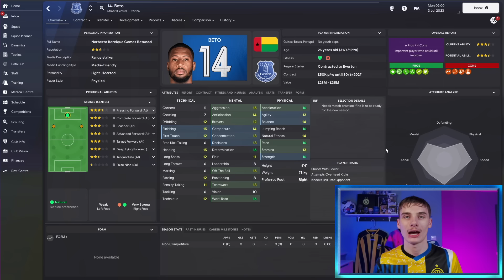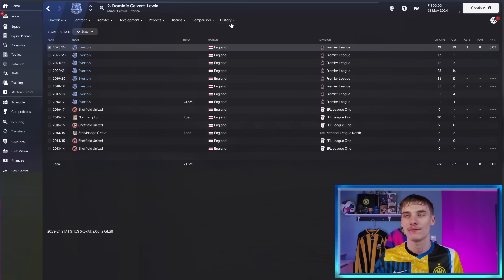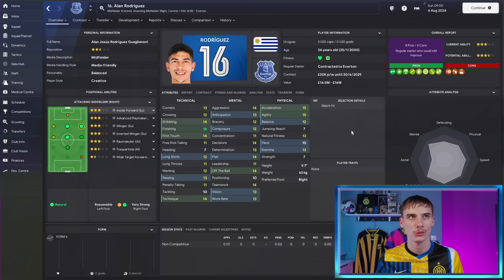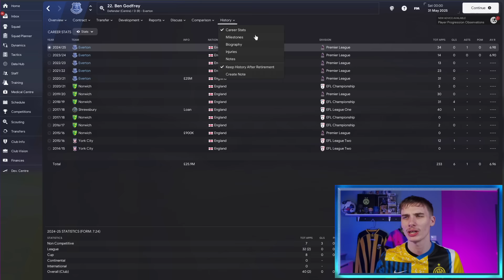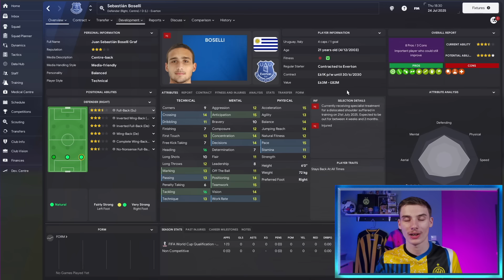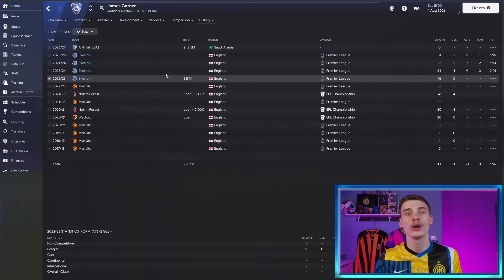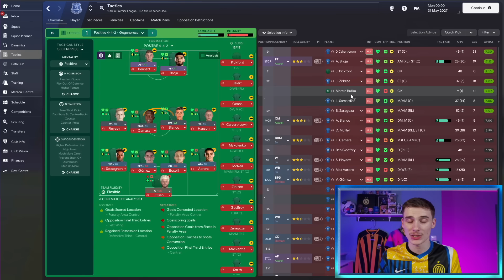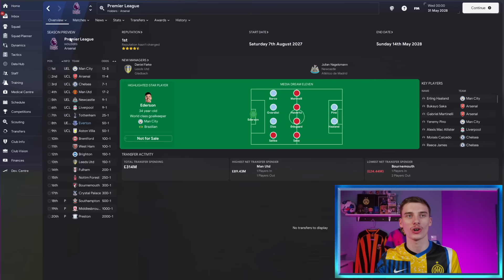I Rebuilt Everton With A 10 Point Deduction In FM24...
Welcome to my Everton rebuild in Football Manager 2024, a FM24 one-off rebuild where I rebuilt Everton Football Club  (or at least attempted to!) with some huge transfers and crazy results - can we help take them back to the top of the premier league whilst having a ten point deduction?